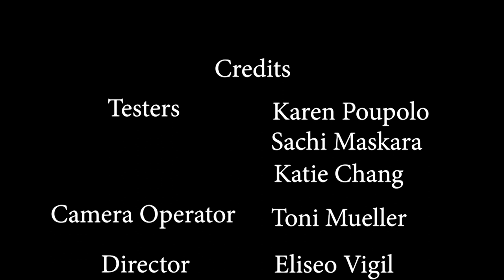Spice Up Your Taste Buds!